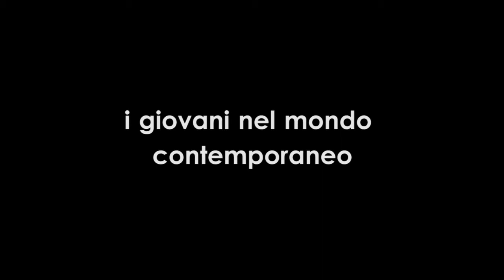Paola Magnarelli: i giovani nel mondo contemporaneo - Università di Macerata